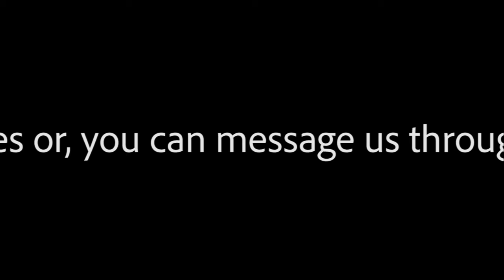DTG Printer Package sale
DTG machine, HeatFx, Spider Mini and extra supplies. If you are interested in a detailed list of supplies or machine specs you can send an email to or Message us through Facebook at Affordable Print and Design